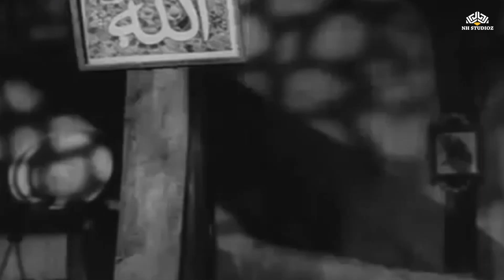Superhit Desh Bhakti Songs | सारे जहाँ से अच्छा | Independence Day Special 2023 | Desh Bhakti Geet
00:00  Saare Jaha Se Achha
04:19  Chamaka Ban Kar Aman Ka Tara
09:32  Kashmir Hai Bharat Ka
14:34  Mummy Mai To